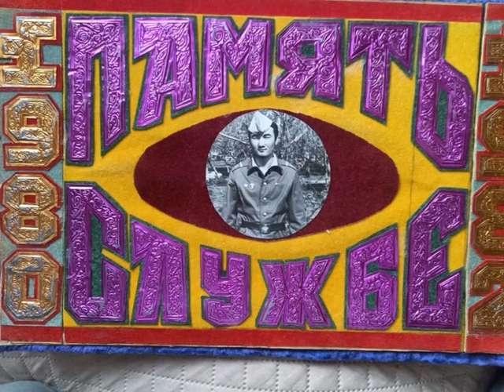Бахадир 62 жас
Бүгін Түркістан қалалық ядролық сынақ полигонының төрағасы Сержанов Бахадир ардагеріміздің 62 жасқа толған Мерей тойы құтты болсын, Алла сізге өмірдегі бар жақсылығын сыйласын. Ізгі тілекпен Түркістан қалалық Қазақстан халқы Ассамблеясы жанындағы Ақсақалдар кеңес мүшесі.  9 мамыр 2024 жыл